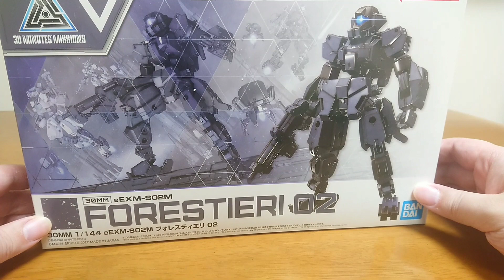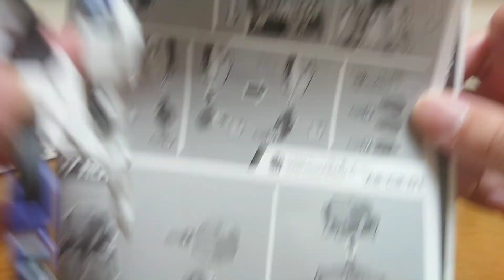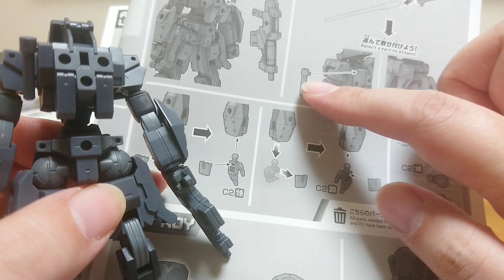【30MM】フォレスティエリ02をパチ組み紹介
30MMの小型機体フォレスティエリの新作
フォレスティエリ02をパチ組み紹介～
01とは殆ど同じなのですが微妙に違う所もあって
これはこれで特別な機体ですね。
小さくて組み立て易くて、カスタマイズも
他のエグザマクスと同等以上に楽しめる
フォレスティエリのシリーズは
まだもう少し出て欲しいな～とおもいますね。

製品情報や購入はコチラ
02

0:00 スタート
0:53 パチ組みフォレスティエリ
3:52 並べて比較
7:42 ロイロイ
9:34 写真で紹介